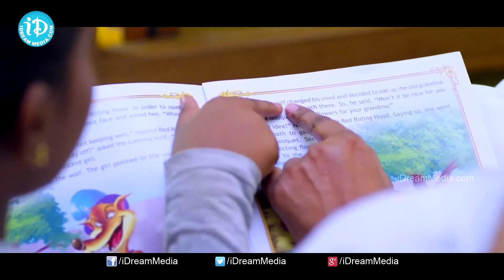ఈ మోడల్ సిగరెట్ కాల్చే స్టైలే వేరు | Manchu Lakshmi on Fire | Latest Telugu Movie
ఈ మోడల్ సిగరెట్ కాల్చే స్టైలే వేరు | Manchu Lakshmi on Fire | Latest Telugu Movie Scene @iDreamKhammam